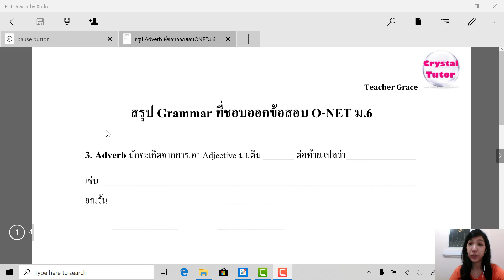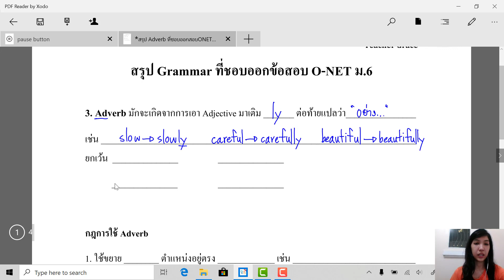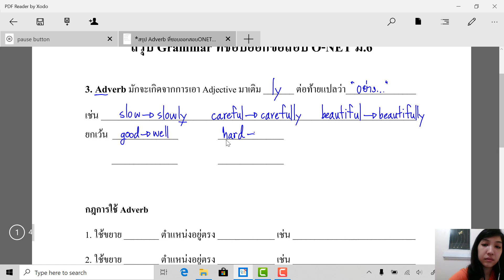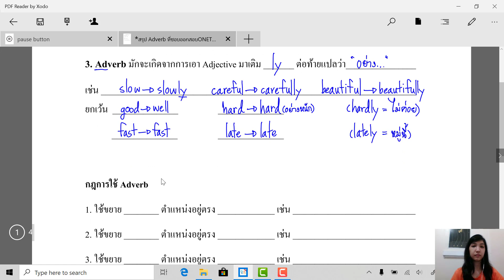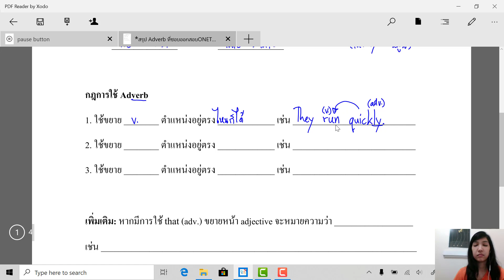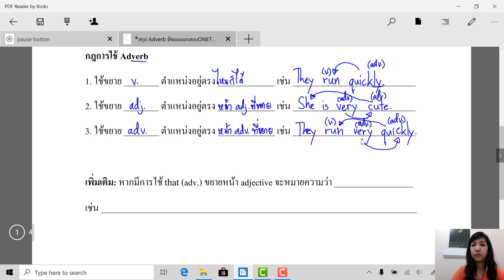Banana English ONET ภาษาอังกฤษ ม.6: สรุป Grammar ที่ชอบออกข้อสอบ (Episode3) Adverb (part1)